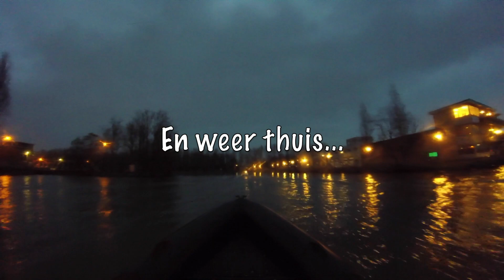Vaartocht, varen Amsterdam Scheveningen 13 jan 2018